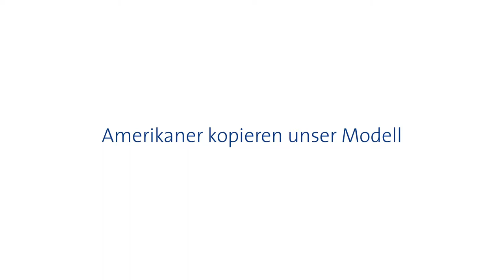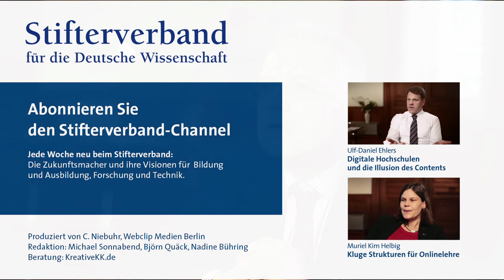Rolf Granow: Digitale Bildung - zukünftig ohne Lesen und Rechnen?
Werden angesichts zunehmender Digitalisierung Lesen, Schreiben und Rechnen noch in 50 Jahren elementare Kulturtechniken sein? Rolf Granow, Leiter des Instituts für Lerndienstleistungen an der Fachhochschule Lübeck, hat da seine Zweifel, Das, was wir heute noch unter Wissen verstehen, werde künftig etwas ganz anderes sein.